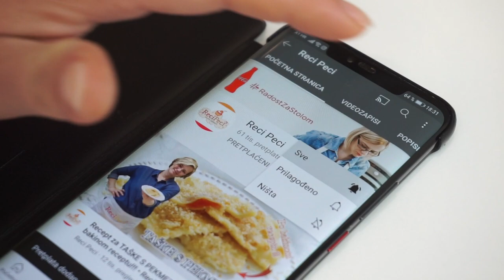Danas kuhamo: MEKSIČKE ENCHILADE SA MLJEVENIM MESOM • ReciPeci Sandre Gašparić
Ako još niste smislili što bi kuhali za ručak, meksičke echilade sa mljevenim mesom će vas oduševiti!!! Brzo se spremaju i svakim zalogajem ćete se u mislima seliti u Meksiko :)

Za ovaj recept je potrebno:
500 g mljevenog mesa
1 svježa paprika
1 veći čuk
1 mala konzerva crvenog graha
2 žličice začinske crvene paprike
1 žličica chilija (svježeg ili suhog)
1 žličica mješavine meksičkih začina
1 mala kockica tamne čokolade
sol, papar
200 ml usitnjenih pelata
Za preljev:
300 g kiselog vrhnja
150 ml tekuće rajčice
1 žličica mješavine meksičkih začina
 I još:
8 tortilja
200 g sitra trapista

Brzi linkovi kroz recept:
0:00 - Početak
0:35 - Kako napraviti chili mesni umak za enchilade
1:43 - Kako začiniti echilade
2:30 - Zašto se enchilade tako zovu?
4:03 - Kako napraviti preljev za enchilade
5:08 - Kako zamotati enchilade

Potražite ReciPeci i na:
Vaša Sandra!